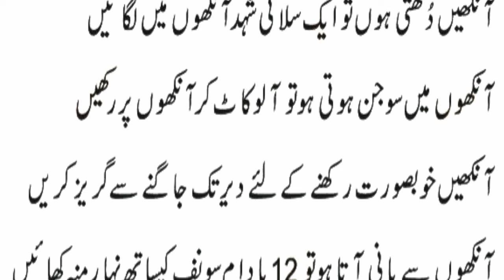Aaj Ki Achi Achi Baatein | Ankhon Ko Khubsurat or Sehatmand Rakhne Ka Tarika